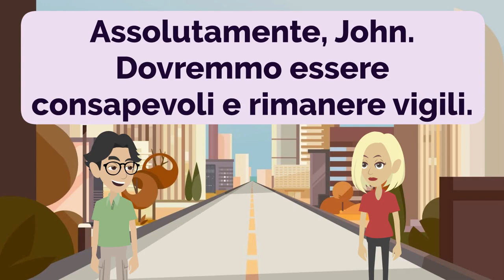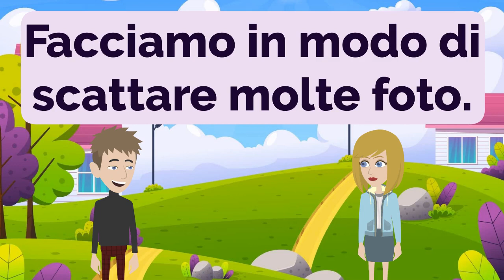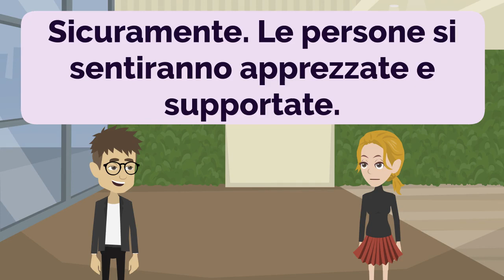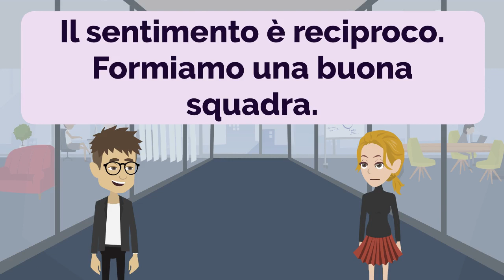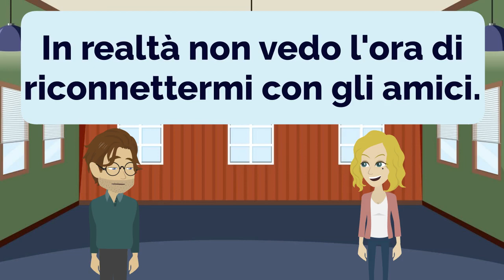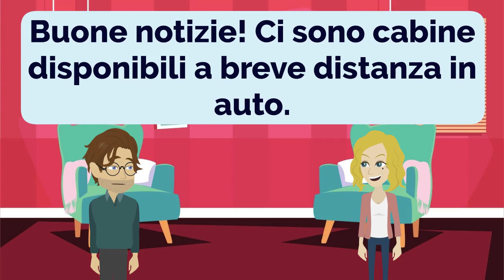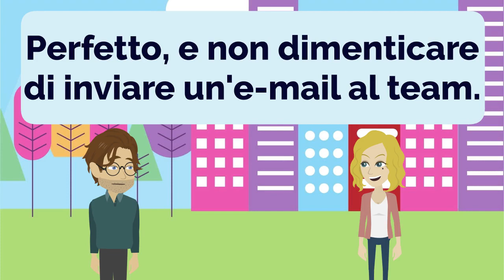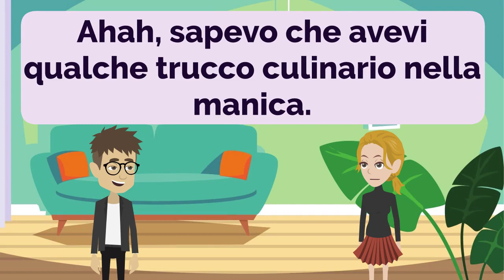Italian Practice Episode 45 - The Most Effective Way to Improve Listening and Speaking Skill